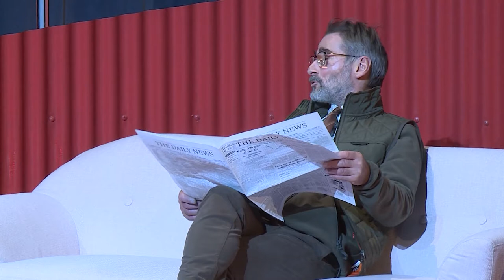211229 Paletta extra Vörösmarty Színház 02